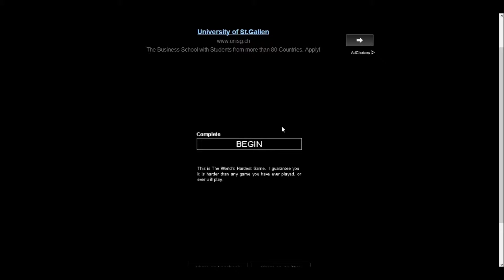Browser Games: The World Hardest Game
Browser games ist eine neue série die über Flasch games handelt.   TheWorld Hardest game